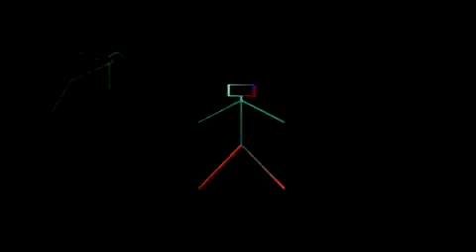Lid Flipped - Alien Fly [winamp milkdrop video]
Different Music